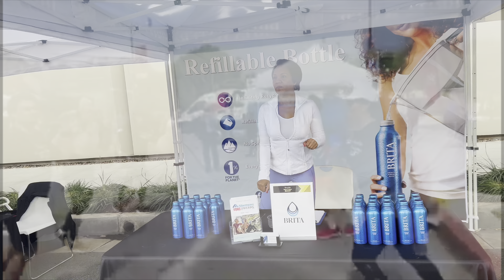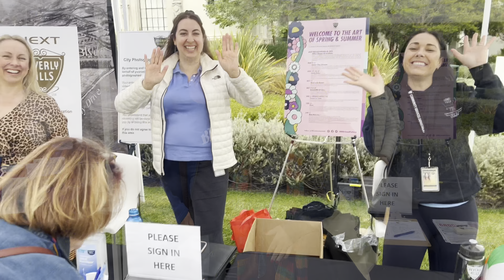Beverly Hills Dance & Fitness Blast for City of Beverly Hills, and community, Sunday, April 3, 2022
Beverly Hills Dance & Fitness Blast Sunday, April 3, 2022 was co-produced by  City of Beverly Hills, and Dion Jackson`s All Seasons Fitness Media team. Live DJ Keybo, with great teachers leading 15 minute vignettes of  line dancing, KickBox Cardio, Tai Chi, Irish River Dance, Cupid Shuffle. And great partners! Mercedes Benz Beverly Hills, First Republic Bank, Lululemon, Beyond Meat, BHFD & BHPD, The Amanda Foundation, BH Chamber of Commerce, The Wallis, BH Historical Society, Brita Water, David`s Tooth paste, American Red Cross, and The UCLA Mobile Stroke Unit.